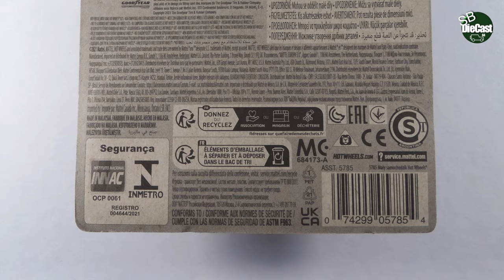Hot Wheels Land Rover Series II - Gray - 2024 - Unboxing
Unboxing - Hot Wheels - 2024
Land Rover Series 2
Gray